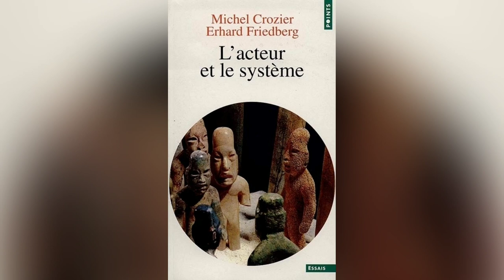L'acteur et le système, Michel Crozier et Erhard Friedberg. Chapitre 8